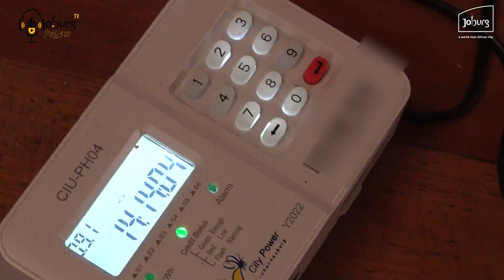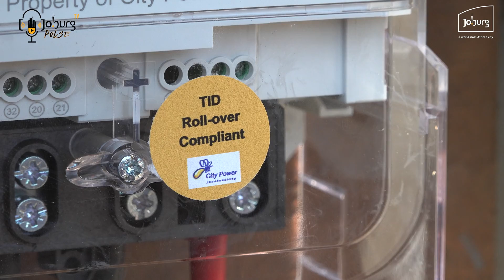Empowering Efficiency: City Power's Smart Meters Rollout & TID Rollover Initiative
City Power's groundbreaking project that's set to redefine energy management and customer experience. In this video, we unveil the comprehensive Smart Meters Project, coinciding with the Token Identifier (TID) Rollover commencement on August 15, 2023.

City Power is taking proactive strides to upgrade, replace, and reset pre-paid meters across Johannesburg, at zero cost to our valued customers. This strategic effort aligns with the impending TID rollover initiative, ensuring that all smart pre-paid meters are fully TID-compliant. The transition is essential to uphold operational efficiency and provide you with uninterrupted energy access.